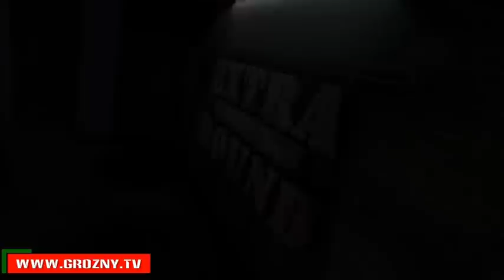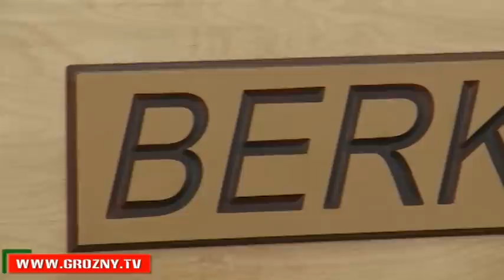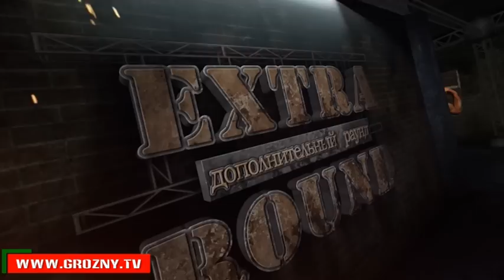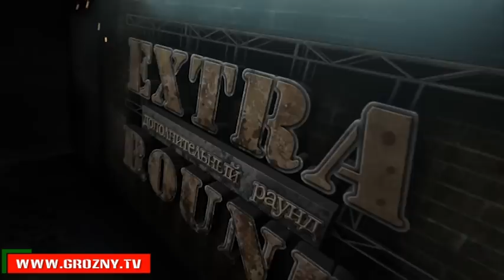Беслан Исаев [EXTRA-ROUND]